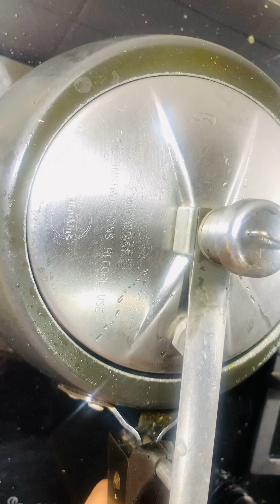High Protein Indian Dinner For Weight Loss@indianrasoiinbarcelona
@Bharti_home_kitchen9Dalia recipedalia recipe for kidsdalia recipe for weight lossdalia recipe in hindidalia recipe nisha madhulikadaliya khichdi recipehealthy breakfasthigh proteinhigh protein dinner vegetarianhigh protein mealsmasala dalia recipemr b fit diet plansimple dalia recipeveg dalia recipevegetable dalia recipepatanjali dalia recipenamkeen dalia recipedaliya khichdi recipe in hindidalia recipe for babies healthy recipes tasty daliya recipe